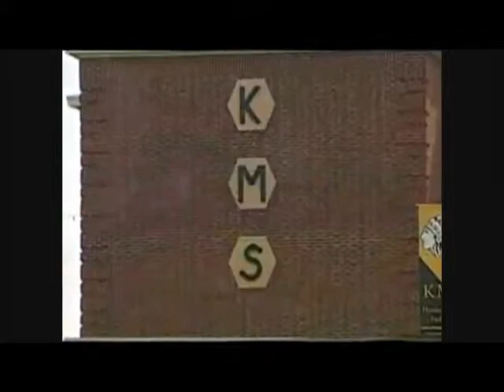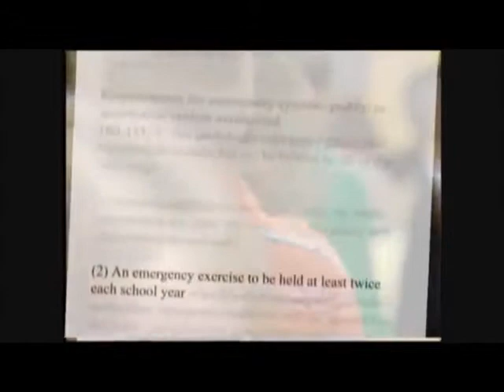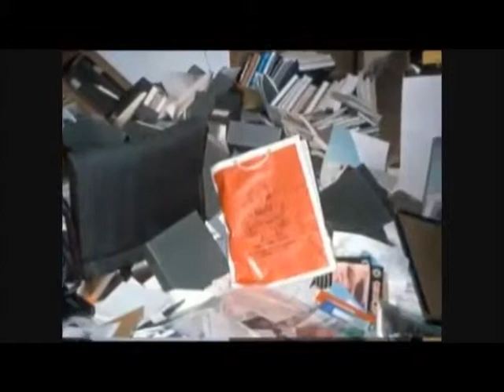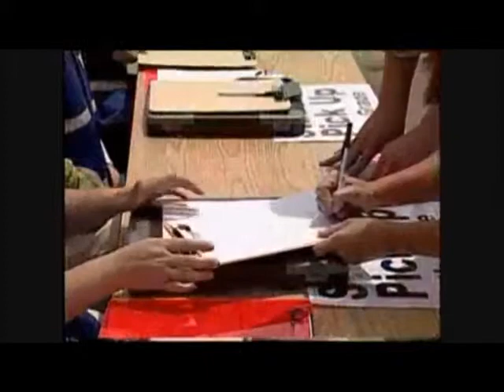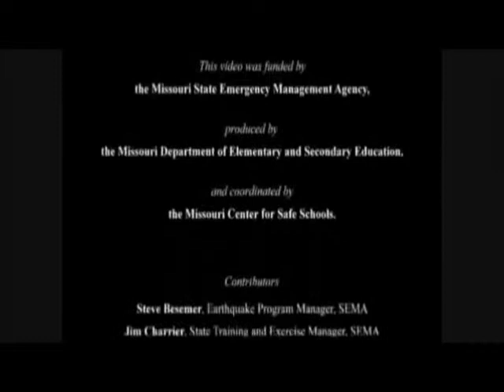FEMA video for kids in school-DROP , COVER , AND HOLD ON.wmv